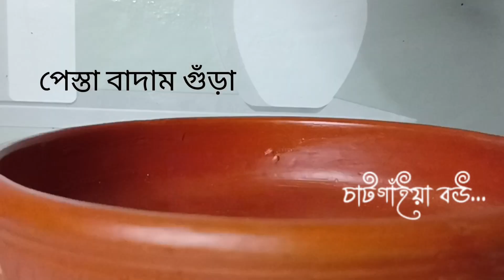সাবুদানার ক্ষীর |সাধারণ সাবুনারার অসাধারণ রেসিপি|১০ মিনিট রেসিপি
আসসালামু আলাইকুম| আশা করি সবাই ভাল আছেন এবং সুস্থ আছেন |আমার ভিডিও গুলো যদি আপনাদের কাছে ভালো লেগে থাকে তাহলে সাবস্ক্রাইবকরে আমার পাশে থাকুন |এবং আমার ভিডিও গুলো আপনাদের কাছে কেমন লাগে তা আমাকে কমেন্টের মাধ্যমে জানাবেন |
ধন্যবাদ সবাইকে
আমার প্রতিনিয়ত ব্লগ ভিডিও দেখার জন্য আমার ফেসবুক পেইজে  ফলো দেওয়ার জন্য অনুরোধ রইল|